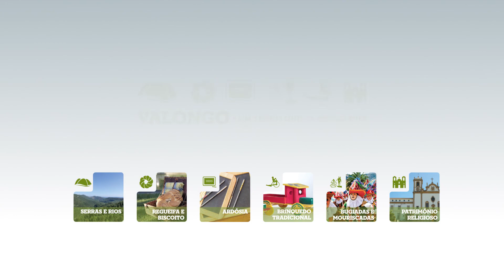Maio maduro maio, interpretado por Ana Laíns, nas Festas da Liberdade do Município de Valongo